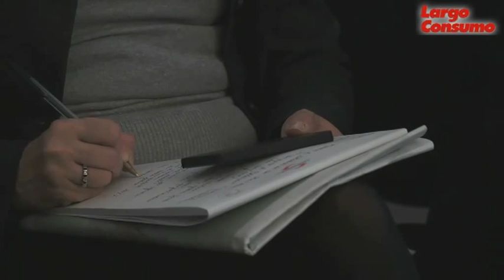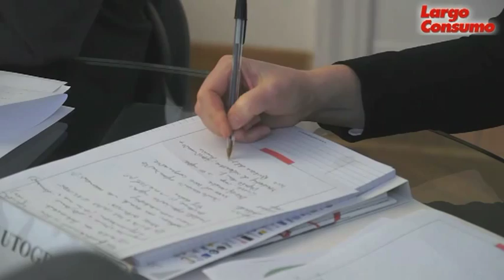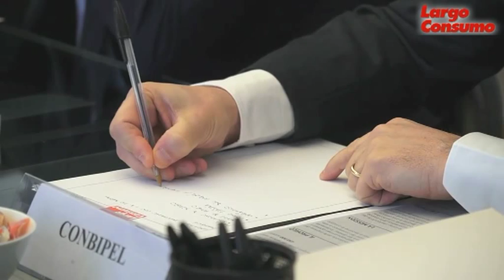Alessandra De Gaetano (Autogrill): “Con Slow Food abbiamo ripensato il modello di ristorazione”